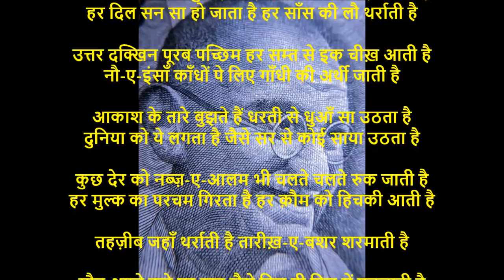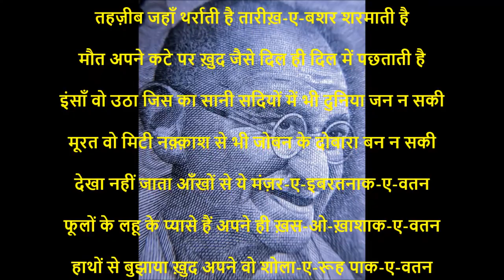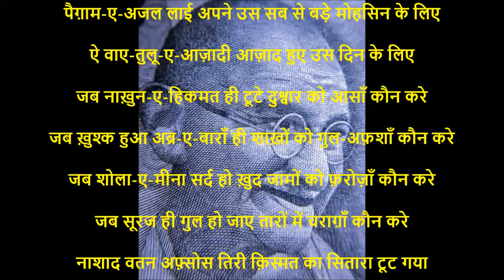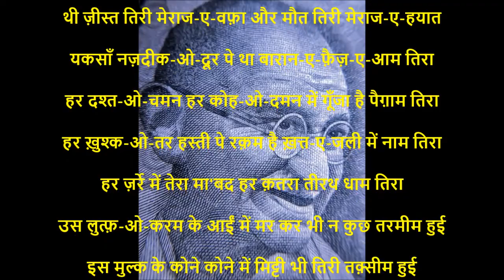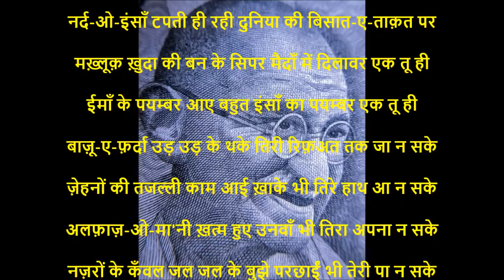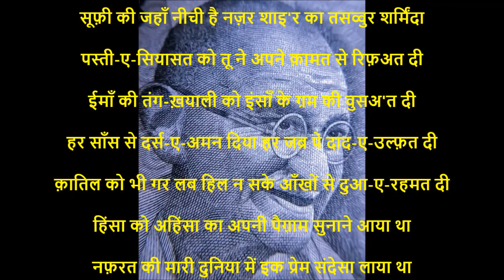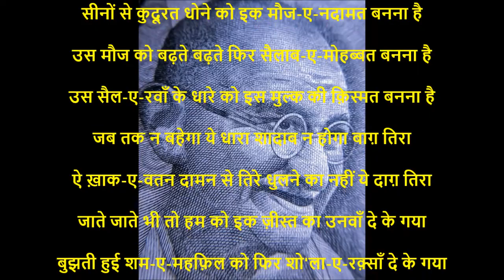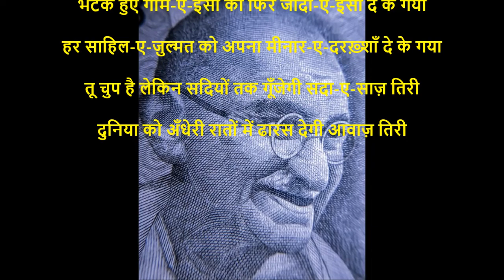महात्मा ग़ाँधी का क़त्ल आनंद नारायण मुल्ला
मशरिक़ का दिया गुल होता है मग़रिब पे सियाही छाती है

हर दिल सन सा हो जाता है हर साँस की लौ थर्राती है

उत्तर दक्खिन पूरब पच्छिम हर सम्त से इक चीख़ आती है

नौ-ए-इंसाँ काँधों पे लिए गाँधी की अर्थी जाती है

आकाश के तारे बुझते हैं धरती से धुआँ सा उठता है

दुनिया को ये लगता है जैसे सर से कोई साया उठता है

कुछ देर को नब्ज़-ए-आलम भी चलते चलते रुक जाती है

हर मुल्क का परचम गिरता है हर क़ौम को हिचकी आती है

तहज़ीब जहाँ थर्राती है तारीख़-ए-बशर शरमाती है

मौत अपने कटे पर ख़ुद जैसे दिल ही दिल में पछताती है

इंसाँ वो उठा जिस का सानी सदियों में भी दुनिया जन न सकी

मूरत वो मिटी नक़्क़ाश से भी जोबन के दोबारा बन न सकी

देखा नहीं जाता आँखों से ये मंज़र-ए-इबरतनाक-ए-वतन

फूलों के लहू के प्यासे हैं अपने ही ख़स-ओ-ख़ाशाक-ए-वतन

हाथों से बुझाया ख़ुद अपने वो शोला-ए-रूह पाक-ए-वतन

दाग़ उस से सियह-तर कोई नहीं दामन पे तिरे ऐ ख़ाक-ए-वतन

पैग़ाम-ए-अजल लाई अपने उस सब से बड़े मोहसिन के लिए

ऐ वाए-तुलू-ए-आज़ादी आज़ाद हुए उस दिन के लिए

जब नाख़ुन-ए-हिकमत ही टूटे दुश्वार को आसाँ कौन करे

जब ख़ुश्क हुआ अब्र-ए-बाराँ ही शाख़ों को गुल-अफ़शाँ कौन करे

जब शोला-ए-मीना सर्द हो ख़ुद जामों को फ़रोज़ाँ कौन करे

जब सूरज ही गुल हो जाए तारों में चराग़ाँ कौन करे

नाशाद वतन अफ़्सोस तिरी क़िस्मत का सितारा टूट गया

उँगली को पकड़ कर चलते थे जिस की वही रहबर छूट गया

उस हुस्न से कुछ हस्ती में तिरी अज़दाद हुए थे आ के बहम

इक ख़्वाब-ओ-हक़ीक़त का संगम मिट्टी पे क़दम नज़रों में इरम

इक जिस्म-ए-नहीफ़-ओ-ज़ार मगर इक अज़्म-ए-जवान-ओ-मुस्तहकम

चश्म-ए-बीना मा'सूम का दिल ख़ुर्शीद नफ़स ज़ौक़-ए-शबनम

वो इज्ज़-ए-ग़ुरूर-ए-सुल्ताँ भी जिस के आगे झुक जाता था

वो मोम कि जिस से टकरा कर लोहे को पसीना आता था

सीने में जो दे काँटों को भी जा उस गुल की लताफ़त क्या कहिए

जो ज़हर पिए अमृत कर के उस लब की हलावत क्या कहिए

जिस साँस में दुनिया जाँ पाए उस साँस की निकहत क्या कहिए

जिस मौत पे हस्ती नाज़ करे उस मौत की अज़्मत क्या कहिए

ये मौत न थी क़ुदरत ने तिरे सर पर रक्खा इक ताज-ए-हयात

थी ज़ीस्त तिरी मेराज-ए-वफ़ा और मौत तिरी मेराज-ए-हयात

यकसाँ नज़दीक-ओ-दूर पे था बारान-ए-फ़ैज़-ए-आम तिरा

हर दश्त-ओ-चमन हर कोह-ओ-दमन में गूँजा है पैग़ाम तिरा

हर ख़ुश्क-ओ-तर हस्ती पे रक़म है ख़त्त-ए-जली में नाम तिरा

हर ज़र्रे में तेरा मा'बद हर क़तरा तीरथ धाम तिरा

उस लुत्फ़-ओ-करम के आईं में मर कर भी न कुछ तरमीम हुई

इस मुल्क के कोने कोने में मिट्टी भी तिरी तक़्सीम हुई

तारीख़ में क़ौमों की उभरे कैसे कैसे मुम्ताज़ बशर

कुछ मुल्क के तख़्त-नशीं कुछ तख़्त-फ़लक के ताज-बसर

अपनों के लिए जाम-ओ-सहबा औरों के लिए शमशीर-ओ-तबर

नर्द-ओ-इंसाँ टपती ही रही दुनिया की बिसात-ए-ताक़त पर

मख़्लूक़ ख़ुदा की बन के सिपर मैदाँ में दिलावर एक तू ही

ईमाँ के पयम्बर आए बहुत इंसाँ का पयम्बर एक तू ही

बाज़ू-ए-फ़र्दा उड़ उड़ के थके तिरी रिफ़अत तक जा न सके

ज़ेहनों की तजल्ली काम आई ख़ाके भी तिरे हाथ आ न सके

अलफ़ाज़-ओ-मा'नी ख़त्म हुए उनवाँ भी तिरा अपना न सके

नज़रों के कँवल जल जल के बुझे परछाईं भी तेरी पा न सके

हर ईल्म-ओ-यकीं से बाला-तर तू है वो सिपेह्र-ए-ताबिंदा

सूफ़ी की जहाँ नीची है नज़र शाइ'र का तसव्वुर शर्मिंदा

पस्ती-ए-सियासत को तू ने अपने क़ामत से रिफ़अत दी

ईमाँ की तंग-ख़याली को इंसाँ के ग़म की वुसअ'त दी

हर साँस से दर्स-ए-अमन दिया हर जब्र पे दाद-ए-उल्फ़त दी

क़ातिल को भी गर लब हिल न सके आँखों से दुआ-ए-रहमत दी

हिंसा को अहिंसा का अपनी पैग़ाम सुनाने आया था

नफ़रत की मारी दुनिया में इक प्रेम संदेसा लाया था

उस प्रेम संदेसे को तेरे सीनों की अमानत बनना है

सीनों से कुदूरत धोने को इक मौज-ए-नदामत बनना है

उस मौज को बढ़ते बढ़ते फिर सैलाब-ए-मोहब्बत बनना है

उस सैल-ए-रवाँ के धारे को इस मुल्क की क़िस्मत बनना है

जब तक न बहेगा ये धारा शादाब न होगा बाग़ तिरा

ऐ ख़ाक-ए-वतन दामन से तिरे धुलने का नहीं ये दाग़ तिरा

जाते जाते भी तो हम को इक ज़ीस्त का उनवाँ दे के गया

बुझती हुई शम-ए-महफ़िल को फिर शो'ला-ए-रक़्साँ दे के गया

भटके हुए गाम-ए-इंसाँ को फिर जादा-ए-इंसाँ दे के गया

हर साहिल-ए-ज़ुल्मत को अपना मीनार-ए-दरख़्शाँ दे के गया

तू चुप है लेकिन सदियों तक गूँजेगी सदा-ए-साज़ तिरी

दुनिया को अँधेरी रातों में ढारस देगी आवाज़ तिरी